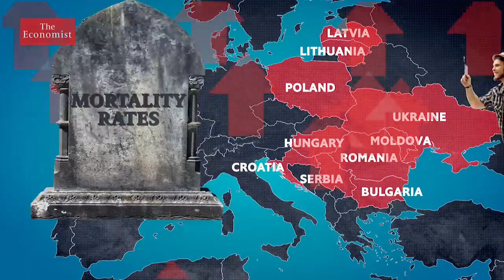Unit 4. Listening 1. Mapping global population and the future of the world. The Economist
Видеоматериалы к учебнику «Английский язык для международников 4. Язык профессии»